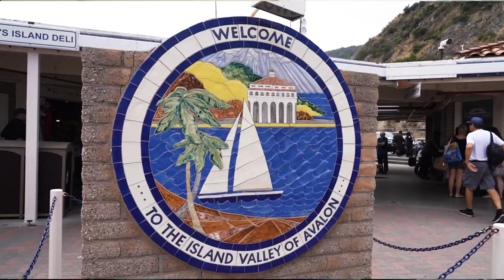2021 Lifeguard Medal of Valor Award | William Flickinger - Avalon Harbor Patrol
2021 Lifeguard Division Medal of Valor